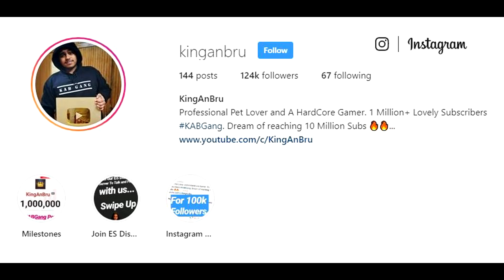Only *SNIPER* Challenge with FULL Server 19 Squads Kills in PUBG Mobile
Welcome back to Pubg Mobile Only *SNIPER* Challenge with FULL Server 19 Squads Kills where i made an advance custom room and invited 100 players full server to fight using only sniper in whole map which was insane and it was back to back squad wipes and squad clutches we landed in georgopol and then rushed at every squad we see and won the chicken dinner in this asia server.Subscribe Today for  Gameplay / Updates / Giveaways Funny Montages and Much More, if you are new to the channel and GIVE BIG LIKE FOR More Videos Like This !!

👉🏻DEVICE SPECS
• Brand: Ipad 2018 (6th Generation)
• RAM/ROM: 2GB/32GB
• Recorder: Elgato HD 60s
• Resolution: 1080p 60FPS
• Editor: Sony Vegas Pro
• Format: MP4
• Decorder: H.264
• BitRate: 10-40 Mbps

KingAnBru